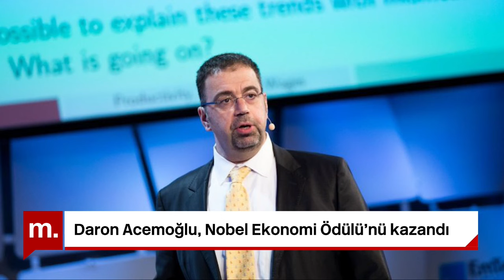Daron Acemoğlu Nobel ödülünü kazandı | Ruşen Çakır, Acemoğlu’nu anlatıyor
Daron Acemoğlu, Nobel Ekonomi Ödülü’nü kazandı. Ruşen Çakır Hafta Başı'nda Daron Acemoğlu'nu anlattı.